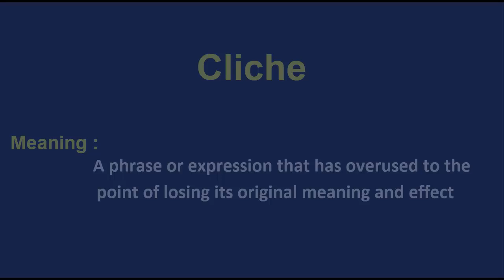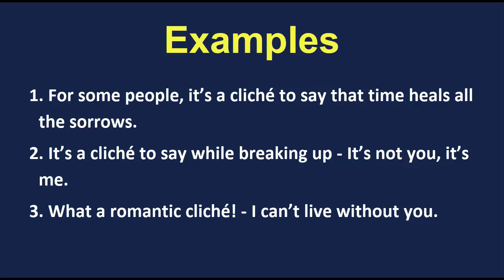Cliché Meaning | Daily vocabulary | Vocabgram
Daily Vocabulary: In this lesson, I have explained the word "Cliché” with examples. Learn this English vocabulary word and use it in your daily conversation. It will help in improving your English Fluency.

Meaning:
A phrase or expression that has overused to the point of losing its original meaning and effect

Sentences:
1. For some people, it’s a cliché to say that time heals all the sorrows.
2. It’s a cliché to say while breaking up – It’s not you, it’s me.
3. What a romantic cliché! – I can’t live without you.